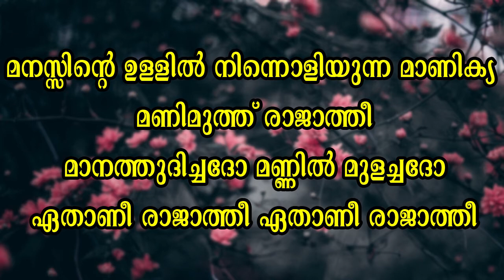Manasinte Ulill Ninnoliyunna | Mappilappattu with Lyrics